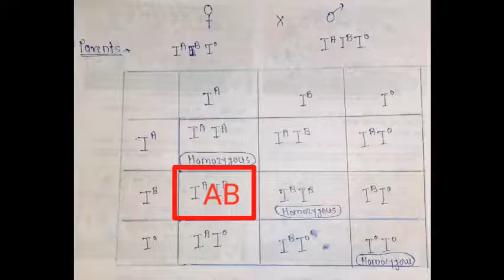Multiple allele - ABO blood group in human